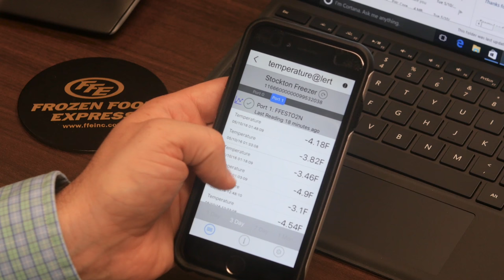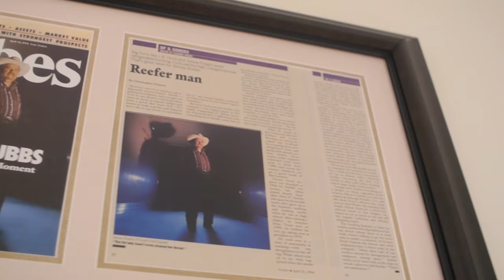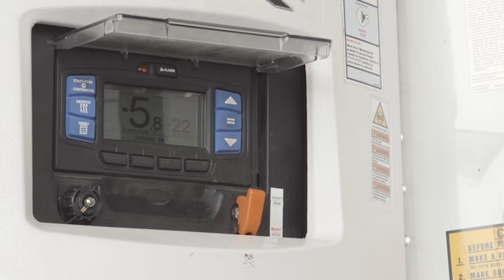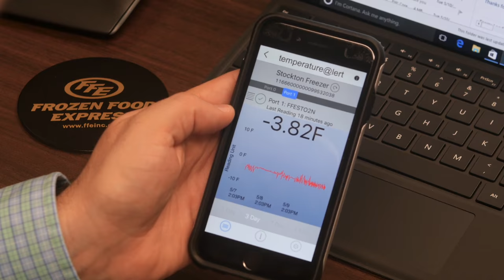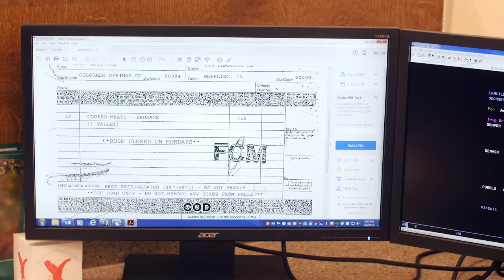FFE Corporate Capabilities